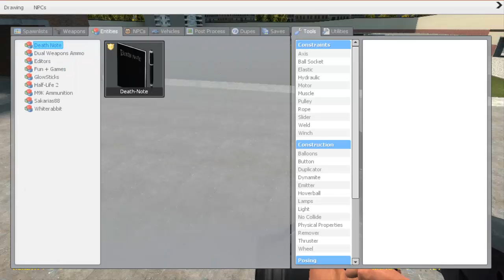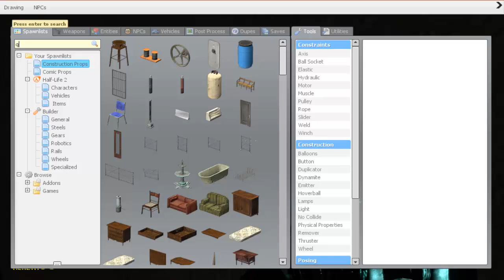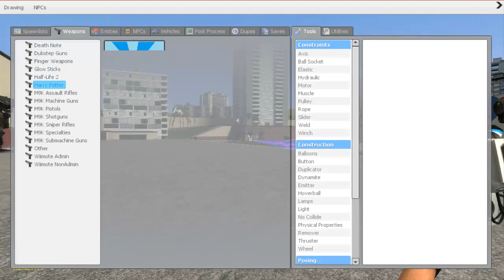Garry's Mod Fun!